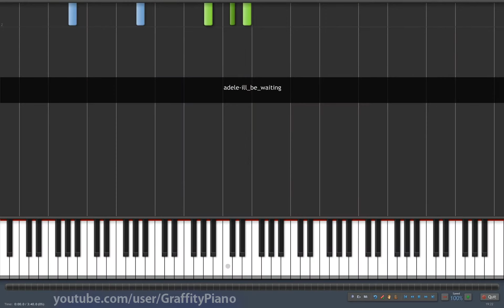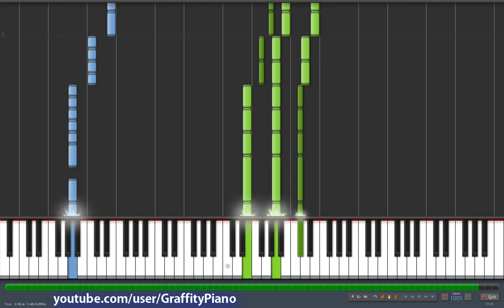Adele - I Will Be Waiting piano tutorial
Song by Adele, I Will Be Waiting, watch how to play)